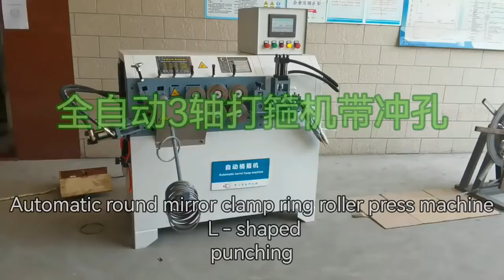automatic round mirror clamp ring roller press machine